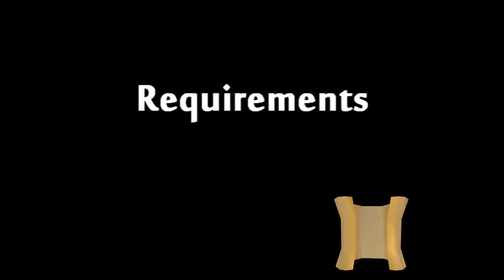'Small shoe' often found with rod on mushroom.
If my video(s) helped you and you'd like to show some support:
Highly appreciated!

Teqq - Freedom